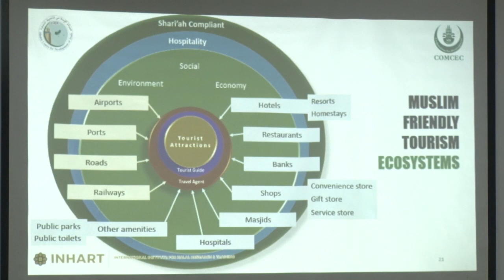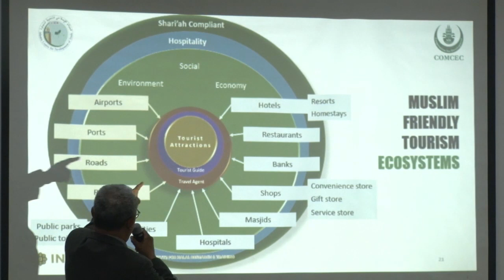16 07 2019 Ministerie van H.I.&T. hield workshop